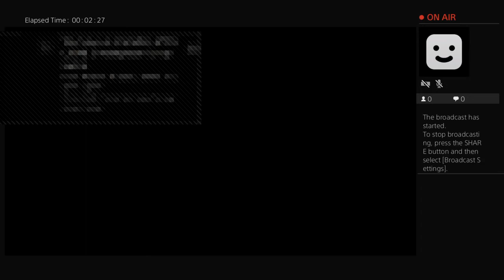vict79va's Live PS4 Broadcast